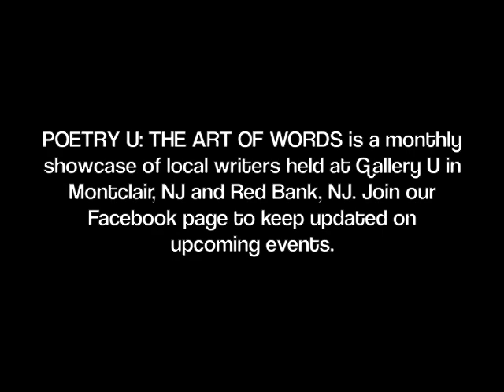Mary Brancaccio reading her poetry at Poetry U Montclair, NJ, June 14, 2012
POETRY U: THE ART OF WORDS is a monthly showcase of local writers held at Gallery U in Montclair, NJ and Red Bank, NJ. Join our Facebook page to keep updated on future events.

Gallery U is located at 179 Glenridge Avenue in Montclair, NJ and 80 Broad St in Red Bank, NJ.